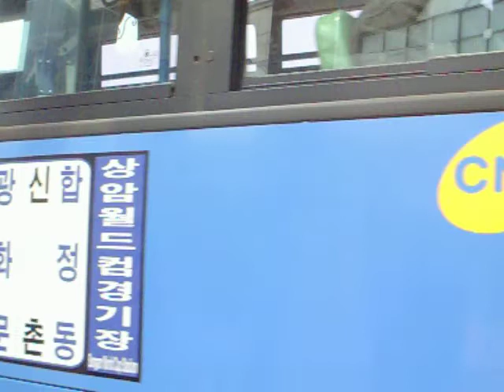cheongyangni bus stop